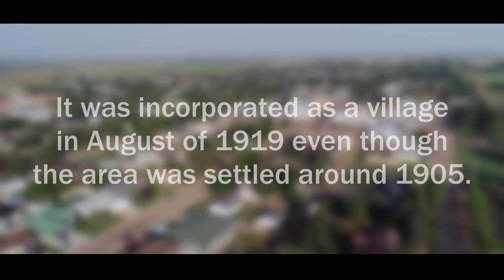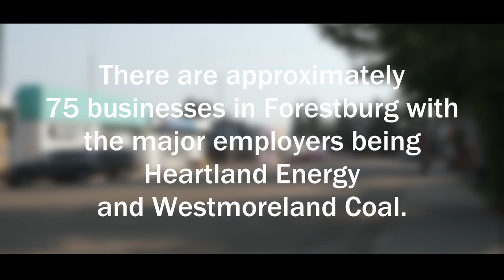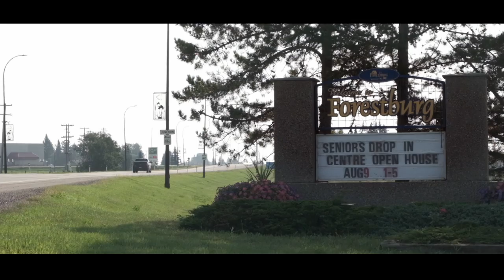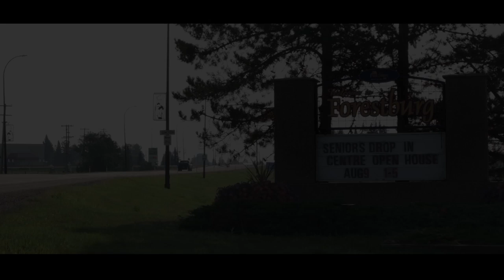Forestburg, Alberta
In our ongoing series of Small-town Alberta videos here is the latest. This week featuring Forestburg, Alberta.  This is a re-upload due to some inaccurate facts in the original. Thank you to CAO Dwight Dibben for alerting me to this.

Gear
Drones: DJI Inspire 2, DJI Mavic Mini
Camera: Fujifilm XT-3
Thermal Imagers: FLIR E8-XT, FLIR VUE PRO R 640